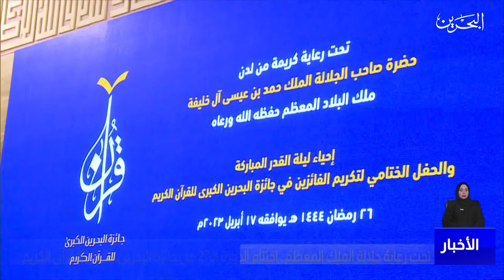البحرين مركز الأخبار : اختتام الدورة الـ27 من جائزة البحرين الكبرى للقرآن الكريم 18-04-2023